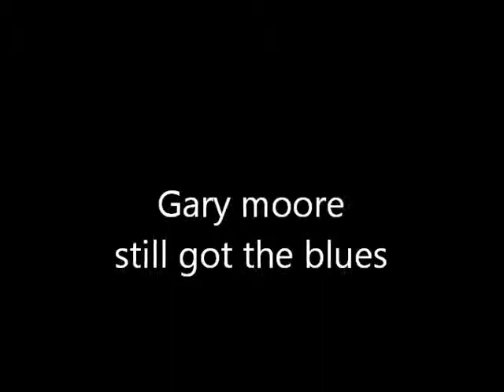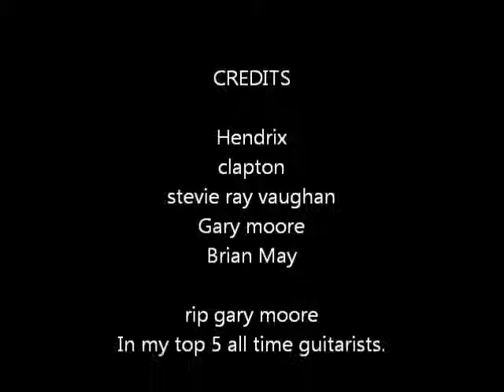Gary Moore ..Fantastic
All songs used are owned and copywrited by the respected owners and used with the greatest repect and appreciation.